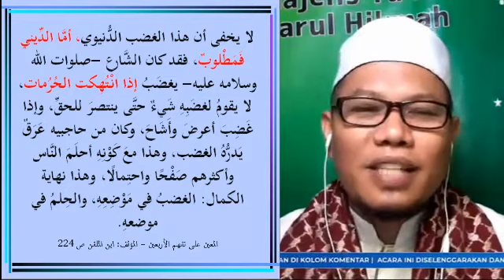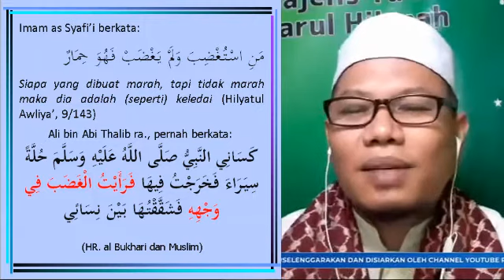16d. Saat Nabi saw Memarahi Ali bin Abi Thalib r.a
*Saat Nabi saw Memarahi Ali bin Abi Thalib r.a*